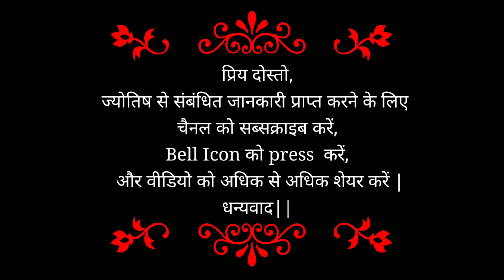27 April #2022 | How will your Wednesday be?? | DailyHoroscope by Astrologer